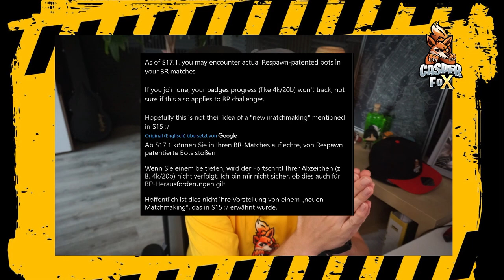Bot Lobbys!? was ist da LOS Respawn Apex Legends Season 17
Mein Equipment:
Mikro: Hyper X QuadCast*

Elgatogeräte:
Stream Deck*

Capture Card:*

Elgato Halterung*

Elgato Flexarm*